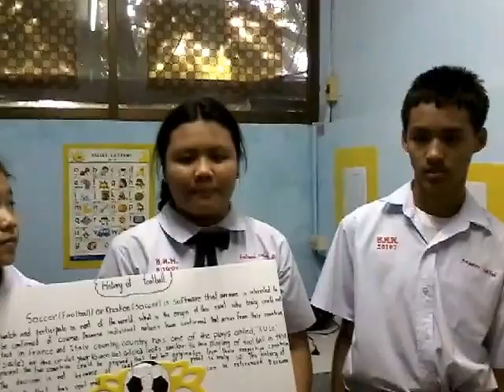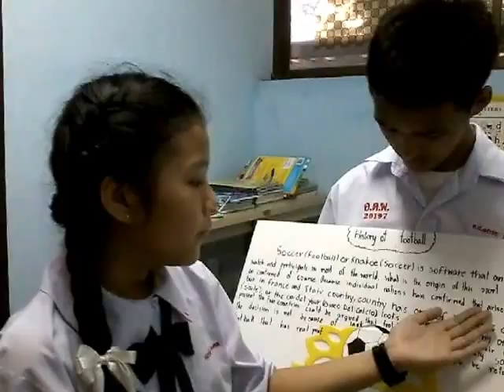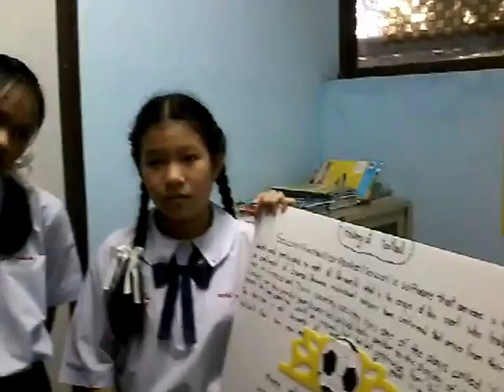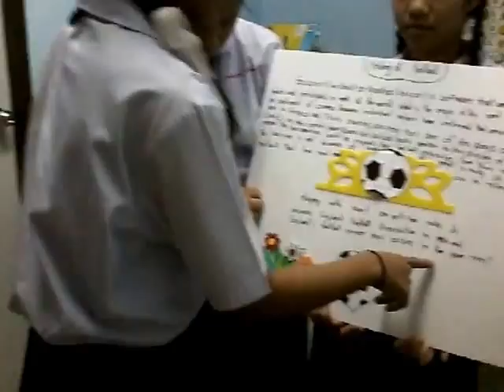October 7, 2016